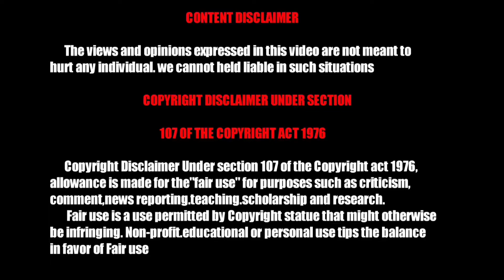LUCKY SPIN MAUVE AVENGER AWM PUBG MOBILE | தமிழில் | TAMiL GAMESPoT | தமிழ் கேம்ஸ்பாட்